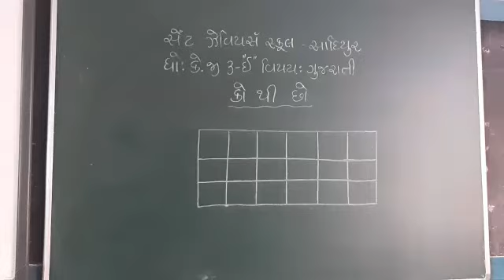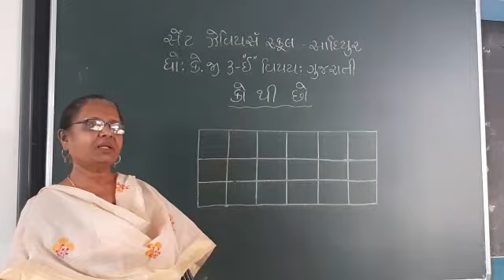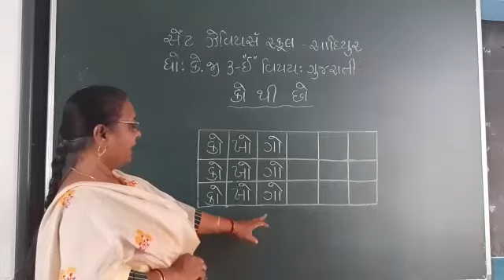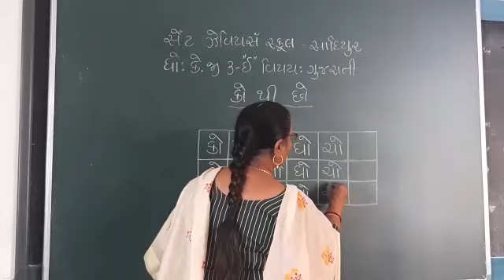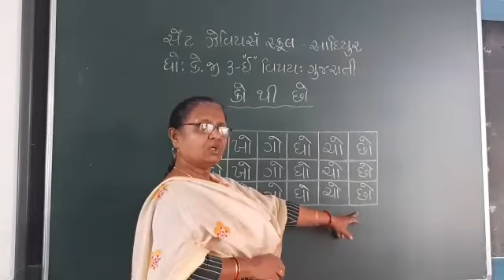Std:-K.G.3E Sub:-Gujarati P-100